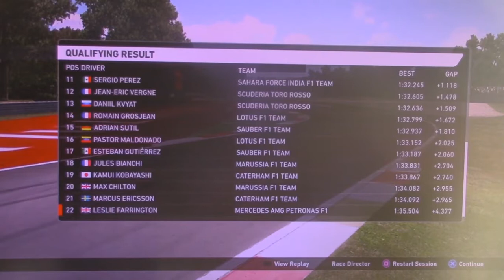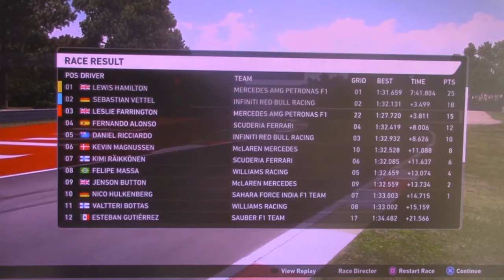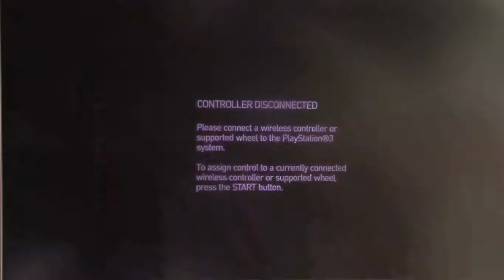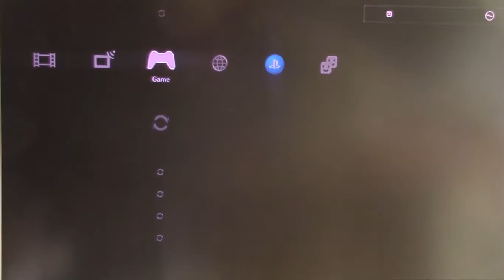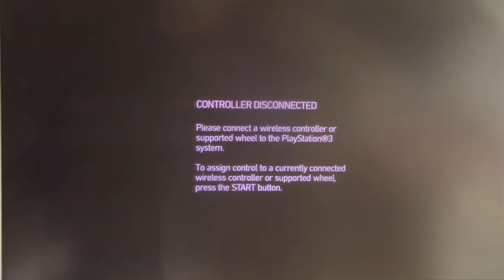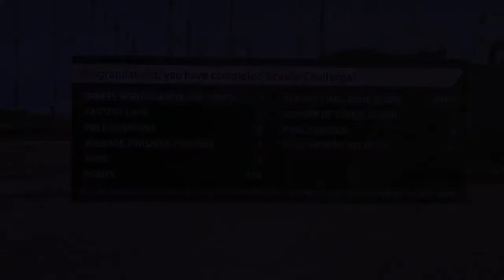EPISODE 6 THE FINAL RIVAL CHALLENGE EXTENDED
So after 2 years or so of Domination, Excitement and controversy, the F1 Season challenge Videos come to an end in this thrilling 3 Race Episode... ts got everything you could want. Race Highlights, A special Message. and lots of swearing

So once again from Myself - CosplayGamer907 thank you for all the support over the last 2 and a bit years .

Hope you have enjoyed watching them as much as I've enjoyed making the Gameplay.

©CosplayGamer907

Music

Song - Benny Hill Theme
Artist - James Rich, Randolph Boots, Leslie Mark Hill
Writers - Boots Randolph, James Rich

Channel Links

My Fanpage

My Channel

F1 2012

F1 2013

F1 2014

F1 2013 Single Races

Recording Equipment/Platform/Software

Playstation 3
Adobe Premiere Pro/Photoshop CC

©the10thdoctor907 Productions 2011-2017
©cosplaygamer907 2017 -